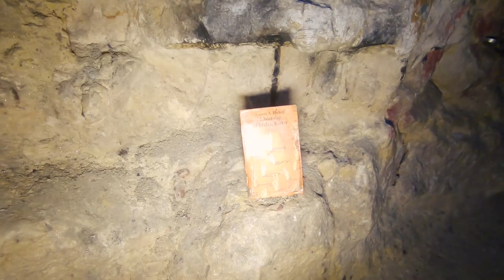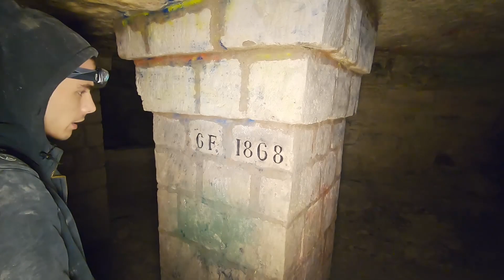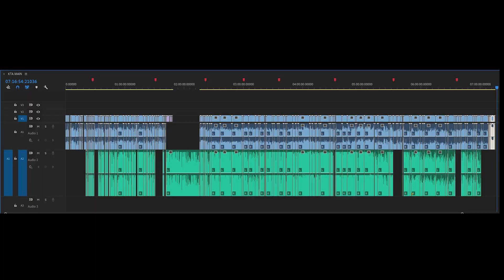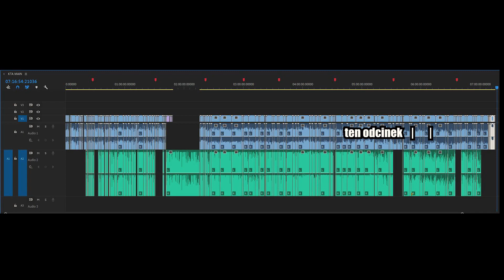ZGUBIŁEM SIĘ tutaj aż 4 razy! - Katakumby#12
Pokój z internetem, fontanna i jedyne w całej serii ujęcia ze mną na powierzchni.
Fabularnie zostały tylko 24 godziny z 107 godzinnej przygody także odcinków będzie tylko 14, ale ich łączna długość przekroczy 5 godzin.